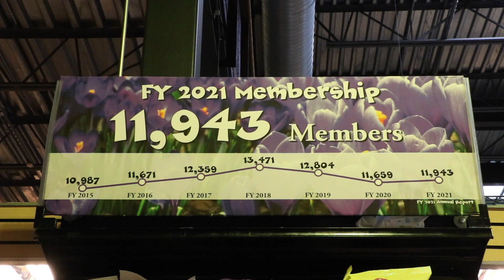Onion River Coop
Produced by Angelika Karapetian for Element Real Estate